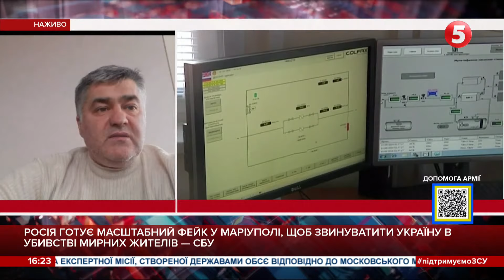Про виключення росії з Радбезу ООН поки що не йдеться, немає механізму – Василь Яблонський